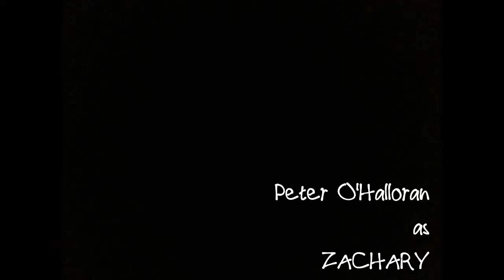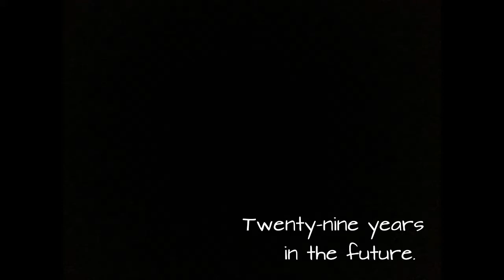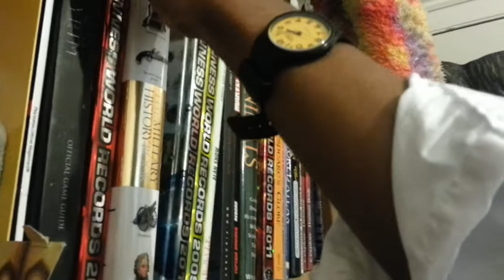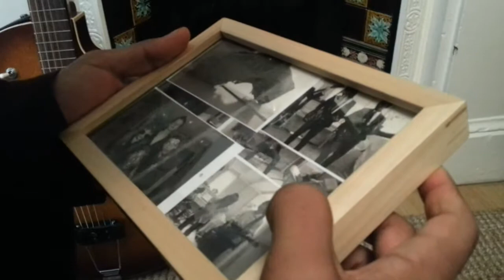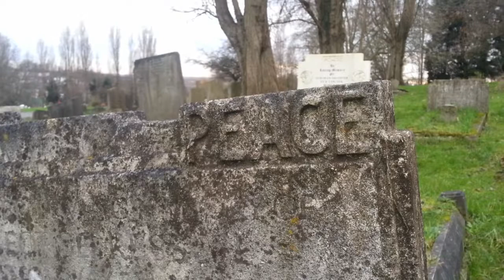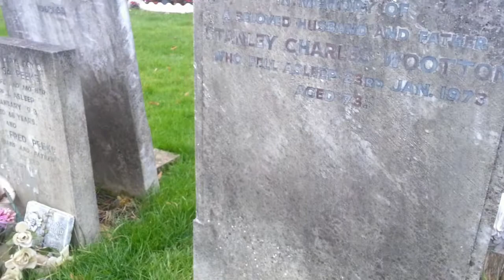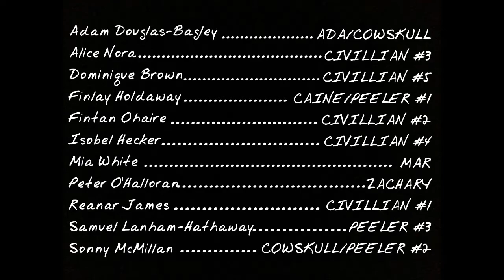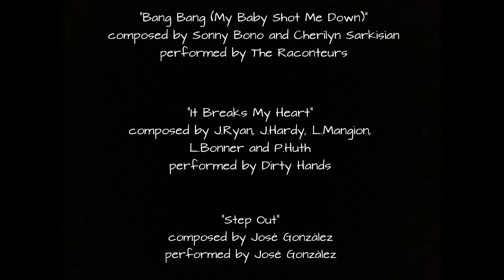CHILD OF SILENCE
[] "CHILD OF SILENCE" is a silent film written and directed by Ryan Thomas O'Halloran. December 2014.